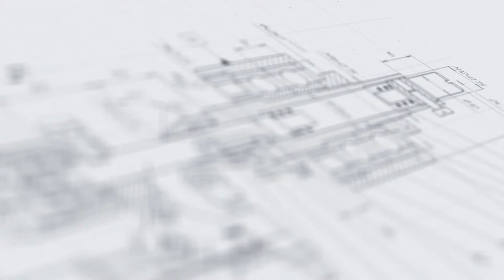Линия этикетировки и датировки АЭ-10 для вертикального нанесения этикеток (тара 350 мл.)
В данном видео показана линии этикетировки и датировки АЭ-10 для вертикального нанесения этикеток.

Широкоуниверсальная установка для вертикальнного лейблинга отлично справляется с этикетировкой разноформатной тары – флаконов, пакетов, контейнеров, банок и других емкостей. Модель оснащена прецизионным аппликатором, системой разглаживания этикетки после нанесения и датировщиком. Преимуществом данной модели является компактность исполнения, благодаря которой обеспечивается возможность интеграции в упаковочные системы различного масштаба и уровня.

Конструктивные особенности линии позволяют осуществлять быструю переналадку при изменении производственных условий, обеспечивая высокую степень гибкости и адаптивности установки. Все процессы выполняются в автоматическом режиме в соответствии с заданной программой цикла. Интерфейс управления представлен цветным сенсорным экраном, обеспечивающем простоту и удобство настройки функциональных узлов линии.

С более подробным описанием данного оборудования Вы можете ознакомиться на нашем сайте по ссылке

Характеристики:

Ширина этикетки, мм: 10 - 150;
Точность нанесения этикетки, мм: ± 3;
Диаметр посадочного ролика, мм: 64;
Максимальный диаметр рулона с этикетками, мм: 300;
Погрешность наклеивания этикетки, мм: ± 5;
Тип транспортера: Ленточный;
Рекомендуемая влажность рабочего помещения, %: 15-60;
Напряжение питания, В: 220;
Частота, Гц: 50;
Напряжение питания датчиков, В: 24;
Потребляемая мощность, кВт, не более: 0,36;
Габаритные размеры, мм: 1200 х 600 х 1000;